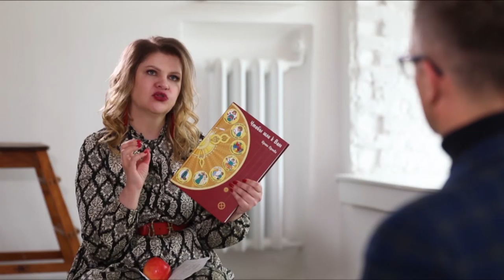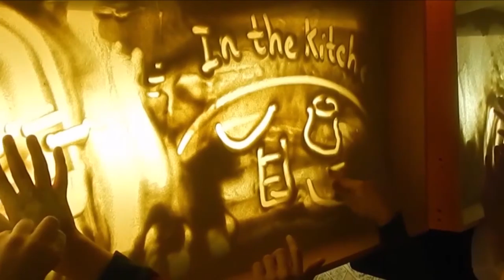Ирина Орлова о книге "Чтобы шли к вам. Настольная книга руководителя языковой школы"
Фильм-интервью с Ириной Орловой , автором книги "Чтобы шли к вам. Настольная книга руководителя языковой школы", где она рассказывает о себе, о своей языковой школе и о своей книге.